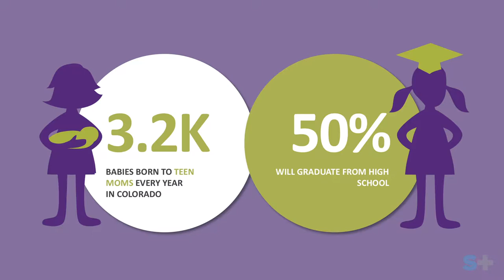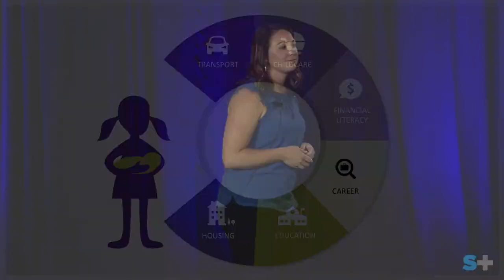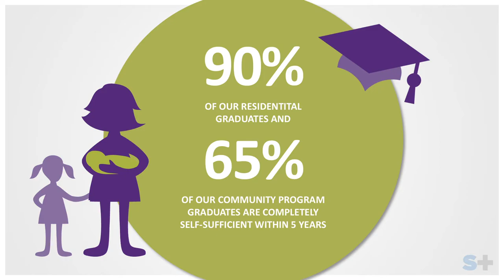Empowering teen moms - Hope House of Colorado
Hope House empowers parenting teen moms to strive for personal and economic self-sufficiency and is Denver metro’s only resource that provides free self-sufficiency programs to teen moms.

As of May 20, 2019, we are now Stand Together Foundation.

We are a part of the Stand Together community.